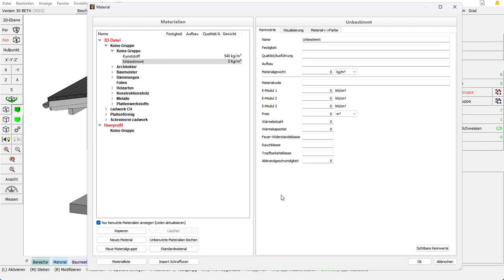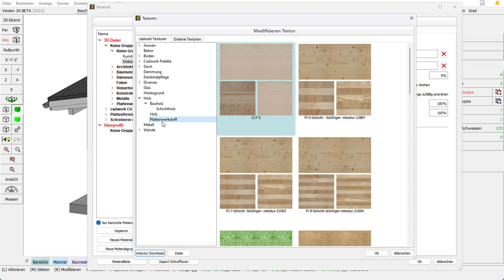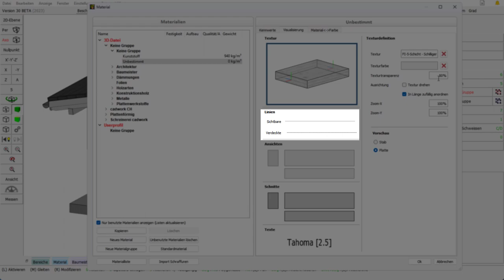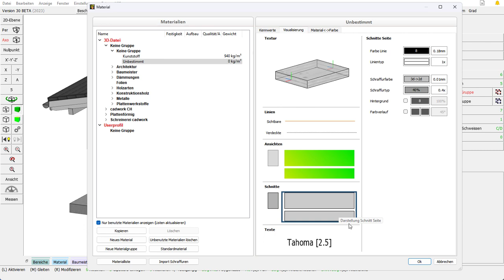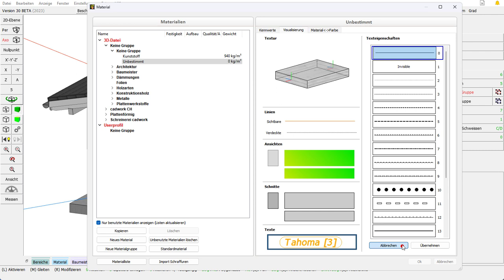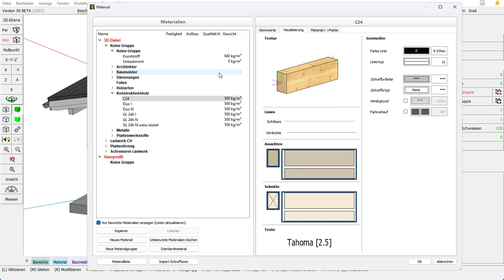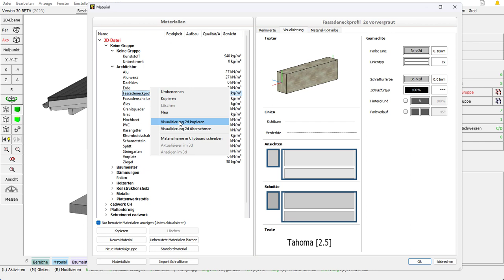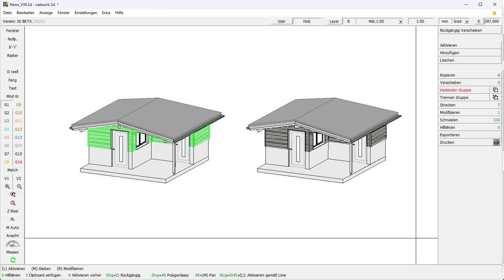cadwork 3d V30 Material Dialog